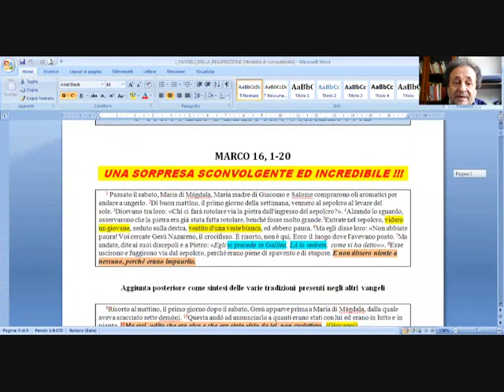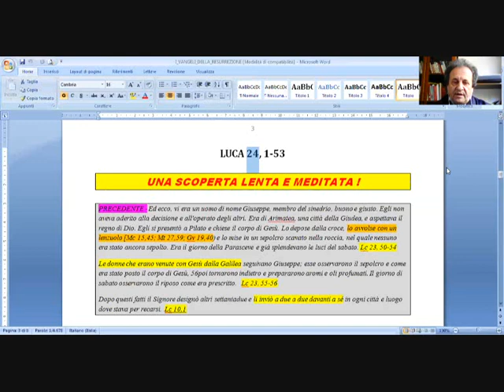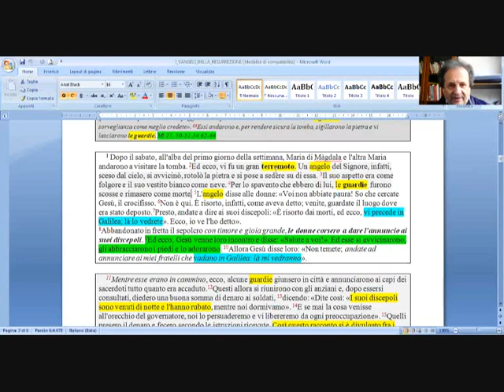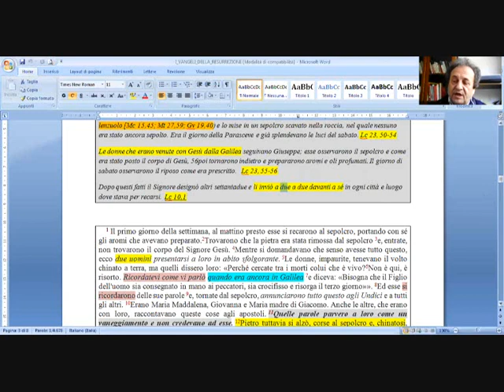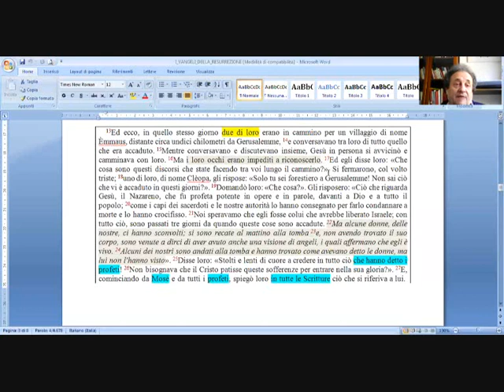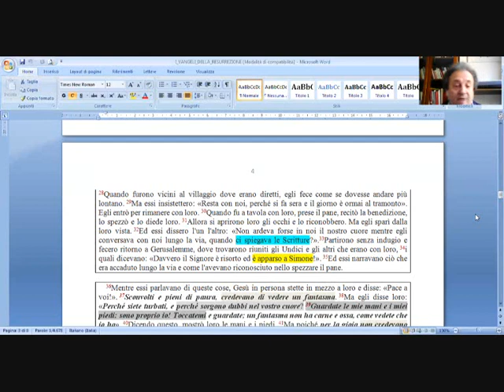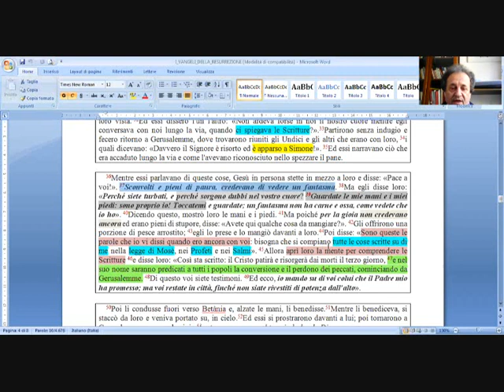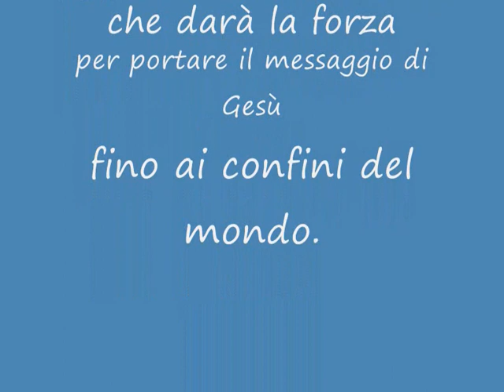Una scoperta lenta e meditata Luca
Nella tradizione di Luca si arriva a riconoscere pienamente la realtà del Risorto solo dopo un lento cammino attraverso la meditazione e la scrittura.